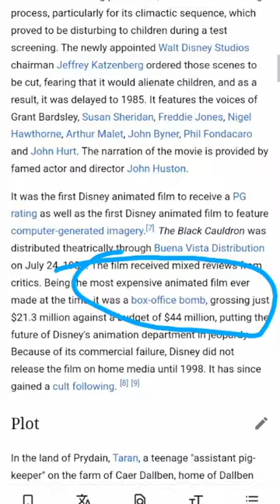Oh, boy, was The Black Cauldron a boring movie, making it the worst Disney Dark Age film.